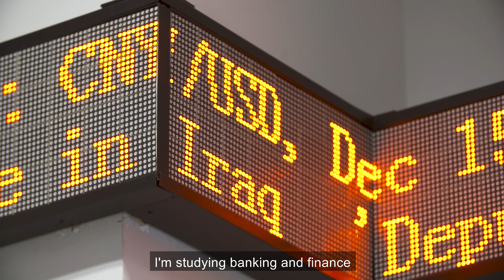SIM-UOL students experience sharing